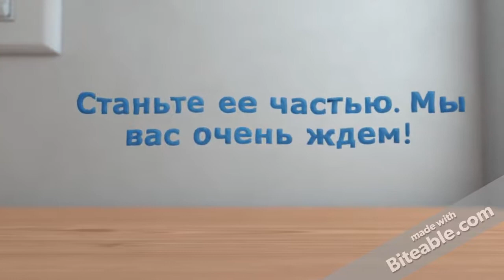Американский английский @ НГЛУ